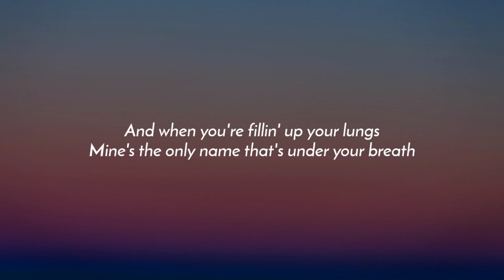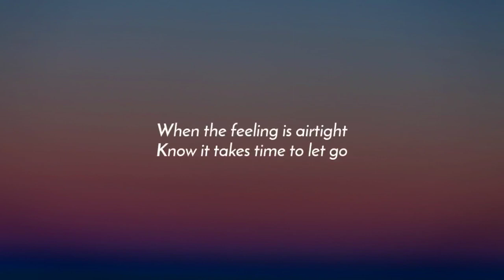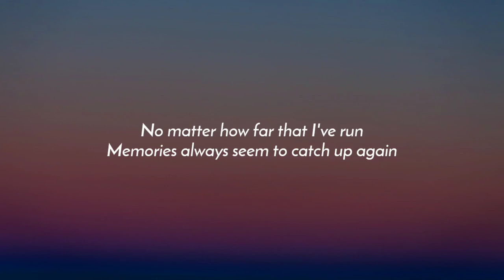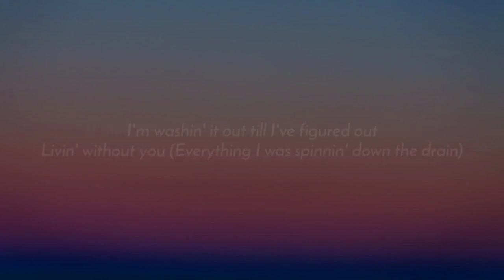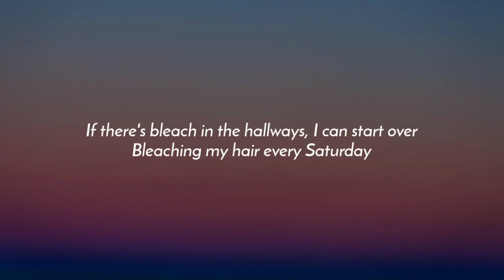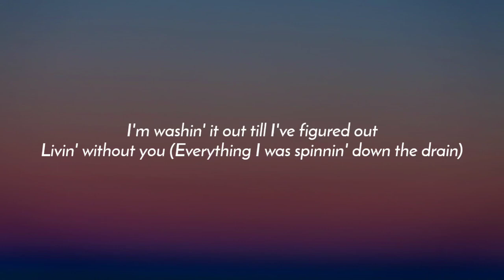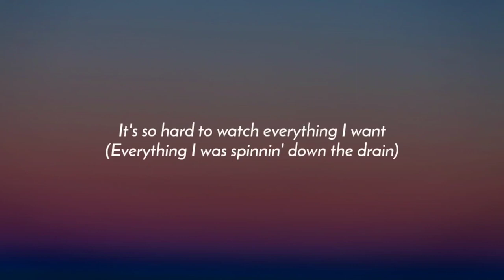5 Seconds of Summer - Bleach (Lyrics)